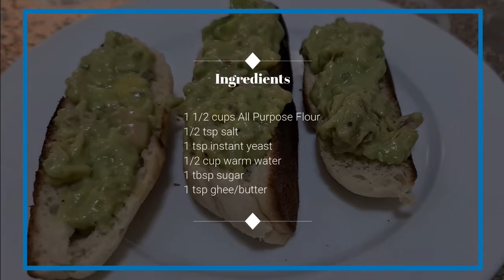Simple No Oven Bread using Stove and Pan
I found out about this recipe and tried it out. It really tastes good and the bread is really airy on the inside and a crusty top and bottom. No oven needed. Just using a pan and your stove top and you are good to go.

Ingredients:
1 1/2 cup Flour
1/2 cup warm water
1/2 tsp salt
1 tsp yeast
1 tbsp. sugar
1 tsp ghee/butter